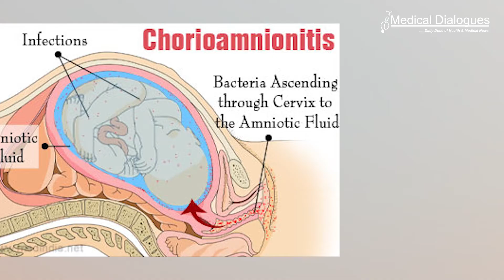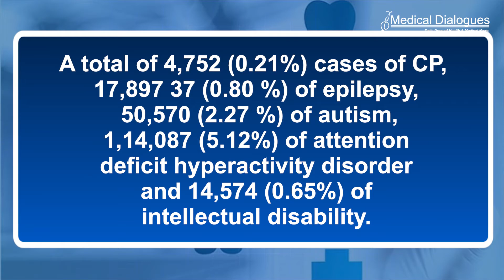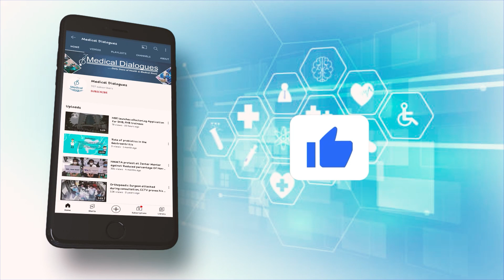Chorioamnionitis and risk of long term neurodevelopmental impairment in offspring